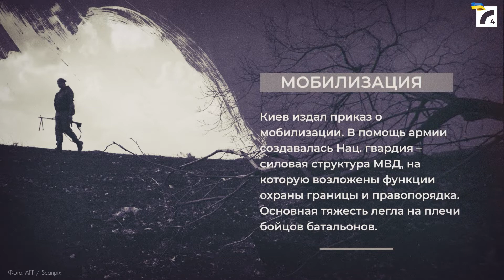Украина-Россия: болевые точки – Вооружённые силы | на Латвийском радио 4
Серия коротких информационных материалов «Украина-Россия: болевые точки», напомнит вам о событиях февраля-марта 2014 года, определивших ход конфликта на Юго-Востоке Украины.

Материал создан и подготовлен редакцией Латвийского радио 4.